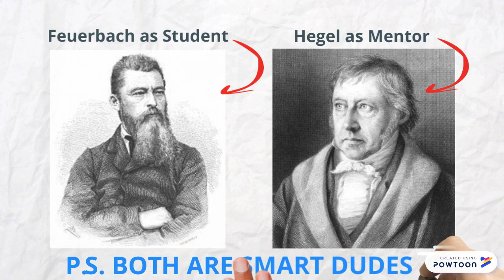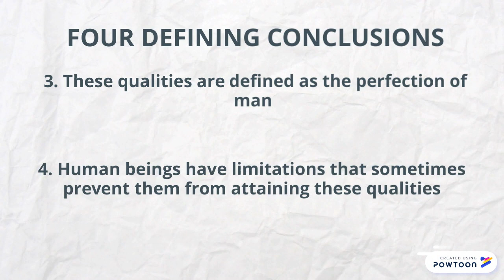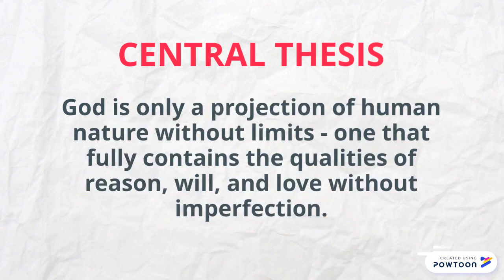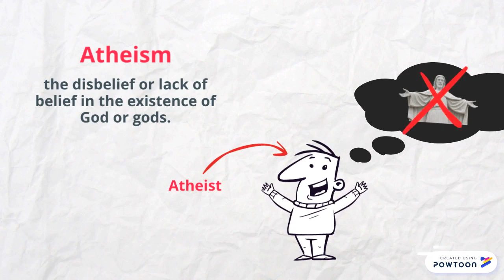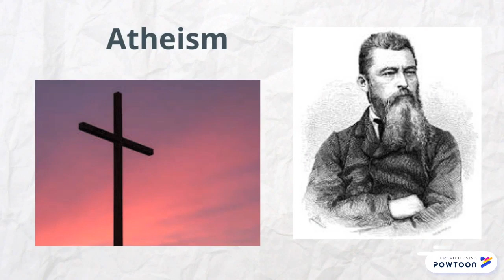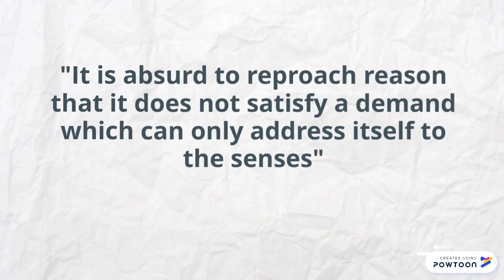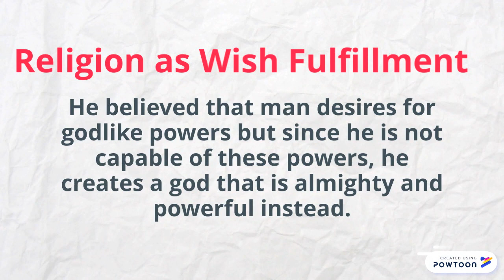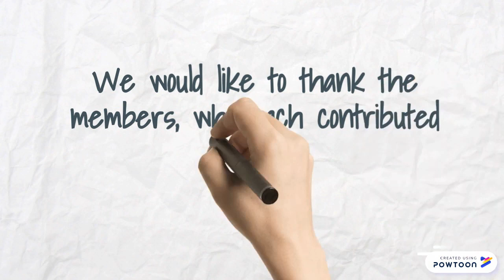Ludwig Feuerbach On Religion as Self Objectification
Feuerbach Group:
Casal, Abby
Cruz, Jose
Fernandez, Jervie
Ocampo, Marvin
Ona, Nathalie
Palencia, Gino
San Pedro, Mara
Tan, Hector
Te, Brandon
Tiu, Janet